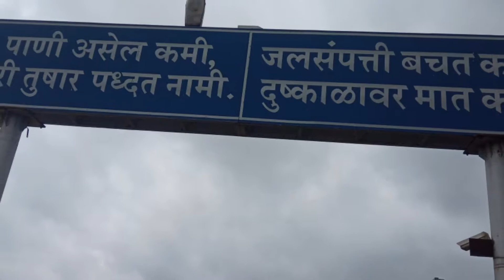Gul medium project malapur. Talk chopda Dist. Jalgaon.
Dipak pawara